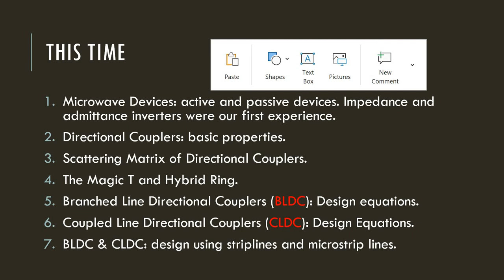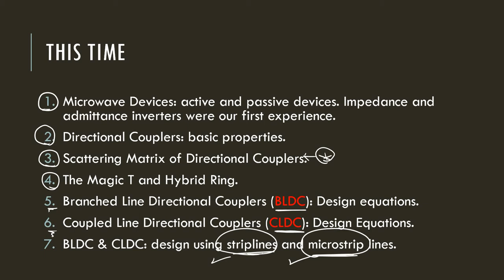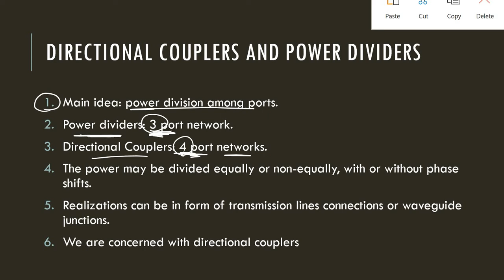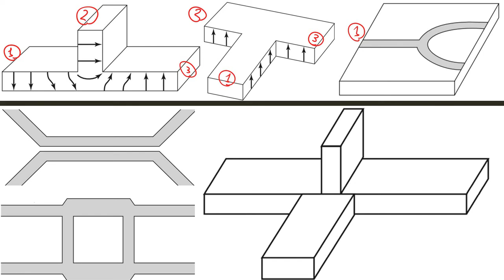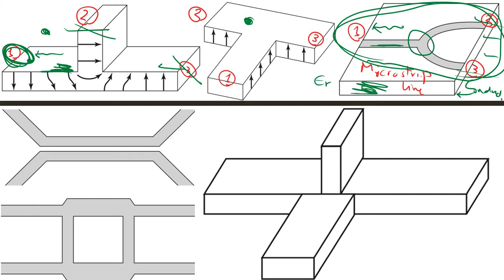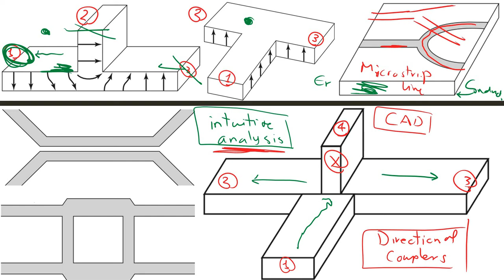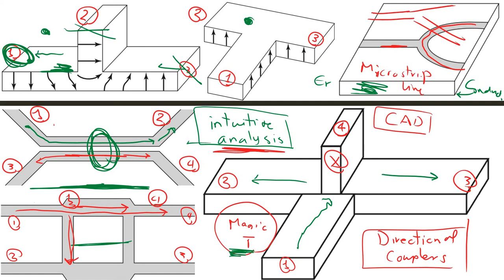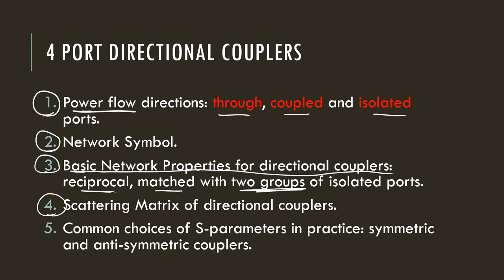Directional Couplers and Hybrid Junctions : S matrix properties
Directional Couplers:
1- Essential Properties
2- Scattering Matrix derivation